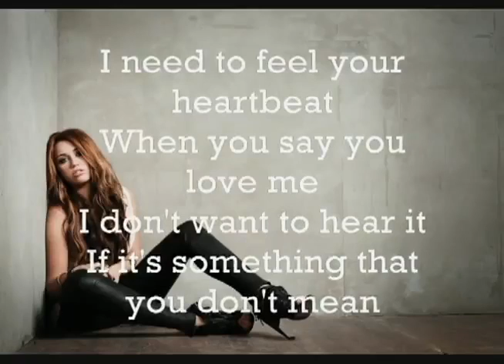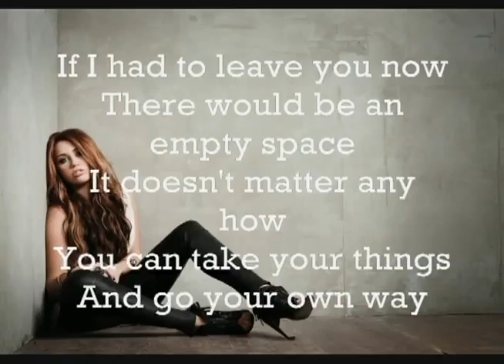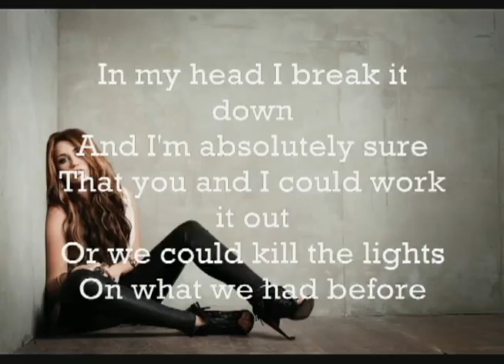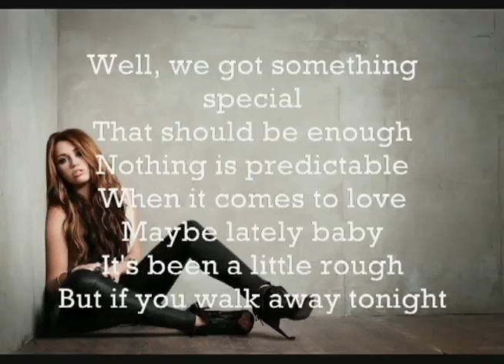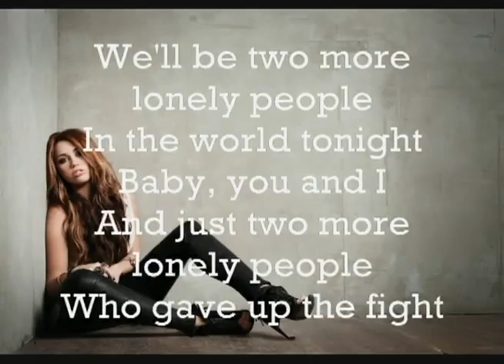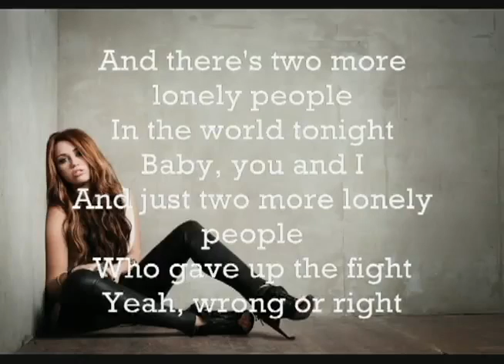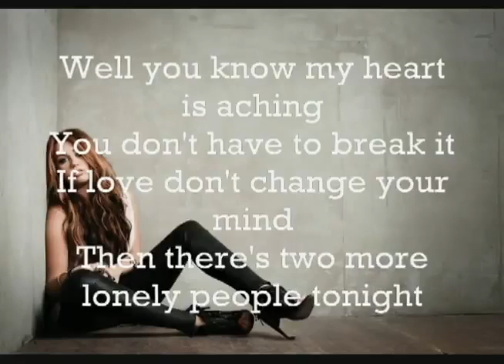Two More Lonely People - Miley Cyrus + Lyrics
I DO NOT OWN ANYHTING